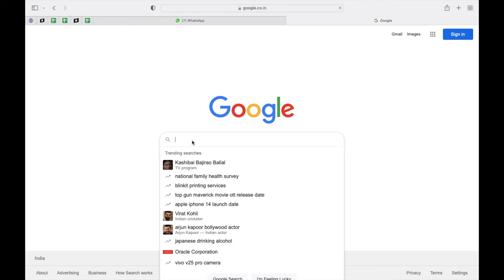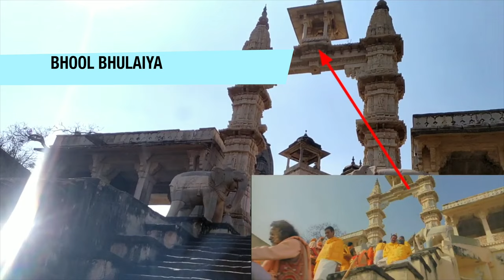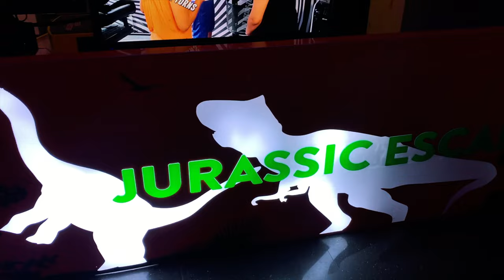48 Hours in JAIPUR!!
48 Hours in JAIPUR!!

Planned by Vidyadhar Bhattacharya, Jaipur holds the distinction of being the first planned city of India. Renowned globally for its coloured gems, the capital city of Rajasthan combines the allure of its ancient history with all the advantages of a metropolis. The bustling modern city is one of the three corners of the golden triangle that includes Delhi, Agra and Jaipur.
Jaipur traces back its origins to 1727 when it was established by Jai Singh II, the Raja of Amber. He shifted his capital from Amber to the new city because of the rapidly-growing population and an increasing water scarcity. Noted architect Vidyadhar Bhattacharya used the established principles of Vastu Shastra to build the city.

Best Places to Visit in Jaipur:
Jaigarh Fort
Jaigarh fort is highly associated with its world’s largest cannon on wheels. Another thing that popularizes the attraction is Diwa Burj, a structure from medieval period. There’s a watch tower called ‘Chee ta Teela’. You will be able to see the entire city from this point, and the view is captivating.

Amer Fort
Amer fort is one of the top places to visit in Jaipur which you must not miss visiting. The architecture is one of a kind and the palace still looks as beautiful as it was during the time of Maharaja Man Singh I. If you can make it early in the morning, you can take elephant ride to reach the fort. The view of the sunset from the fort is splendid. You can also wait to see the evening light and sound show in the fort.

Nahargarh Fort
Located high up on the Aravali hills, Nahargarh fort is one of the preferred destinations of tourists. The view of sunrise and sunset from this fort is breathtaking. You will also find a café inside the fort that serves snacks and drinks.

City Palace
City palace is one the places to visit in Jaipur in 1 day. The palace is a blend of Rajasthani and Mughal architecture. The royal family still stays in one side of the palace, while the other side has been turned into a museum, where you can see various paintings, regal costumes, old weapons.

Jal Mahal
Located in the centre of Lake Man Sagar, Jal Mahal is one of the popular places to visit in Mansarovar, Jaipur. It’s a 5 storey palace, of which 4 floors remain under the water. Just like City Palace, Jal Mahal also has an amalgamation of Rajasthani and Mughal architecture.

Hawa Mahal
Known for its 953 small windows (jharokhas), Hawa Mahal is one of the spectacular tourist attractions in the city. The breezy palace was built so that royal ladies could see the everyday life and celebrations on the street as they were not allowed to make public appearance without covering their face. The shape of Hawa Mahal is that of a honeycomb.

Galtaji Temple
Galtaji temple is one of the nearby places to visit in Jaipur, which is popular for its complex structure. The temple is surrounded by Aravali hills and dense greenery, because of which the temperature in this area is always moderate. There are three sacred pools of water in the temple and two granite cliffs. You will find monkeys bathing in the pools.

Sisodia Rani Garden
Located at a distance of 10 km from Jaipur, this garden was built in 1728 by Maharaja Sawai Jai Singh for Rani Sisodia Jai Singh. It is considered as the symbol of their love. This garden was often frequented by the queens of Jaipur.

Abhaneri Step Well
Also called as Abha Nagri, is one of the places to visit near Jaipur in one day. The step well is situated in the desert and was made to counter shortage of water and reserve water to use during the dry seasons. The well remains cool throughout the summers.

Jantar Mantar
Jantar Mantar is an astronomical observatory that originated in 1734 by Maharaja Sawai Jai Singh II. There are nineteen architectural astronomical instruments which helped people back then to track the movements of heavenly bodies and predict eclipses. Today, it is one of the most important places to visit in Jaipur.

A trip to Jaipur can never be a boring one.

Hope u guys will like this video.

Gears:
My camera
My phone

My mobile vlogging setup:
Lens I use (for mobile )
Mic I used
Gorilla pod